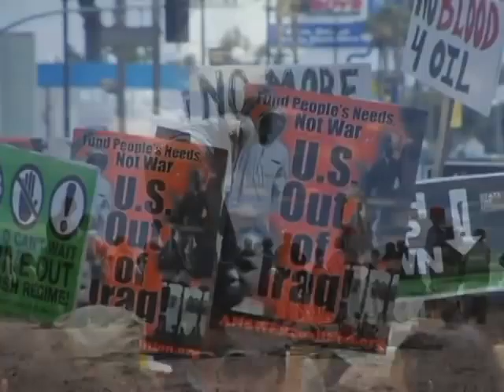PILGRIMAGE Trailer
Pilgrimage tells the inspiring story of how an abandoned WWII concentration camp for Japanese Americans has been transformed into a symbol of retrospection and solidarity for people of all ages, races and nationalities in our post 9/11 world. With a hip music track, never-before-seen archival footage and a story-telling style that features young and old, Pilgrimage reveals how the Japanese American community reclaimed a national experience that had almost been deleted from public understanding. Pilgrimage shows how the annual Manzanar Pilgrimage now has new meaning for diverse generations who realize that when the US government herded thousands of innocent Americans into what the government itself called concentration camps, it was failure of democracy that would affect all Americans.

Director: Tadashi Nakamura
Total Running Time: 22 minutes
Release Date: 2006